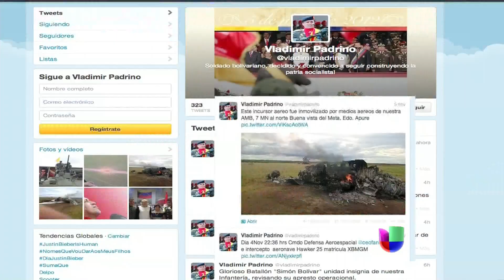México exigió a Venezuela explicación por avión derribado -- Noticiero Univisión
El gobierno mexicano espera informes sobre los motivos del derribo en cielos venezolanos.